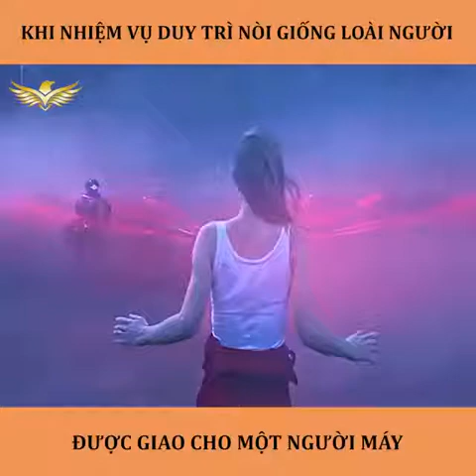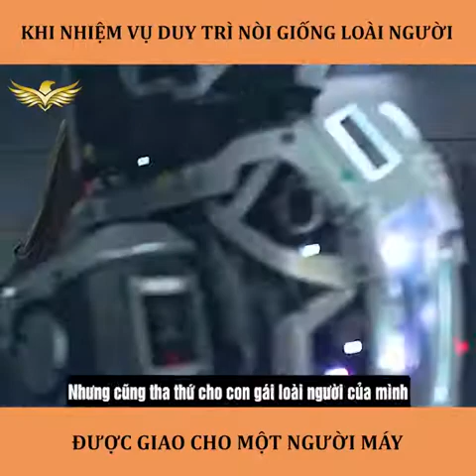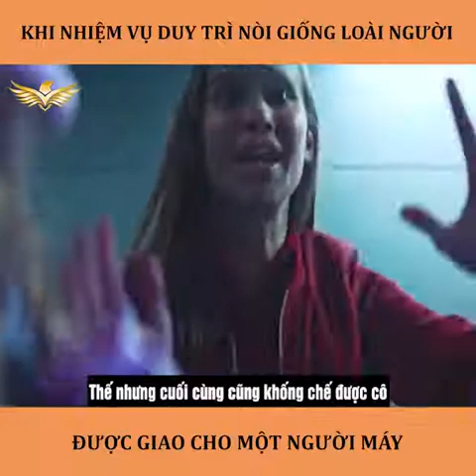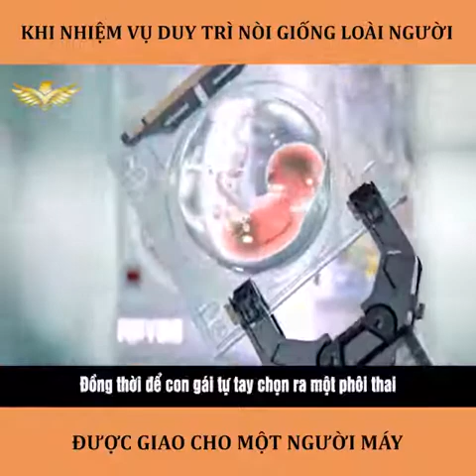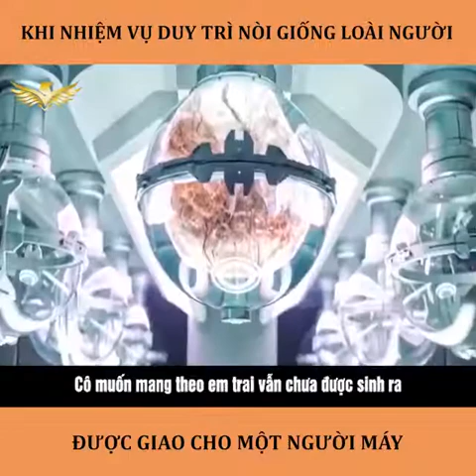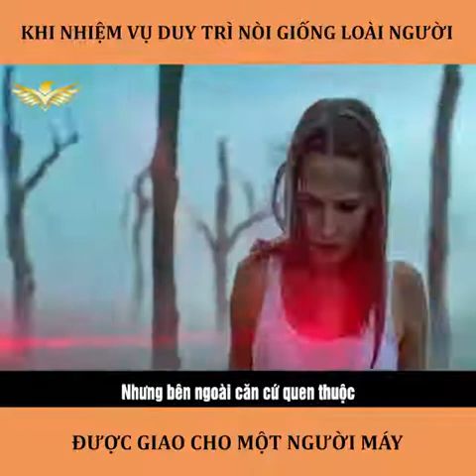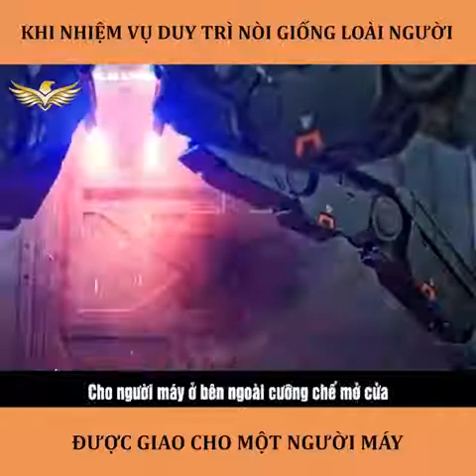review phim: I am mother - Người mẹ robot| cuồng phim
I Am Mother (2019)
Status:Full HD - Vietsub+Thuyết minh
Đạo diễn:Grant Sputore
Diễn viên:Rose Byrne, Hilary Swank, Luke Hawker, Clara Rugaard, Tahlia Sturzaker, Jacob Nolan, Hazel Sandery, Summer Lenton, Maddie Lenton
Thể loại:Phim lẻ, Kinh Dị, Viễn Tưởng, Tâm Lý, Hồi Hộp-Gây Cấn,
Quốc gia:Úc,
Thời lượng:115 Phút
Năm phát hành:2019
Sản xuất:The Penguin Empire, Southern Light Films, Rhea Films (II)
Một thiếu nữ được nuôi nấng bởi một người máy tốt bụng có tên là ';';Mẹ';'; - được thiết kế để hồi sinh Trái Đất sau sự tuyệt chủng của loài người. Nhưng mối quan hệ độc nhất của họ bị đe dọa khi một người phụ nữ lạ mặt không biết từ đâu đến, đem theo những tin tức đáng báo động.